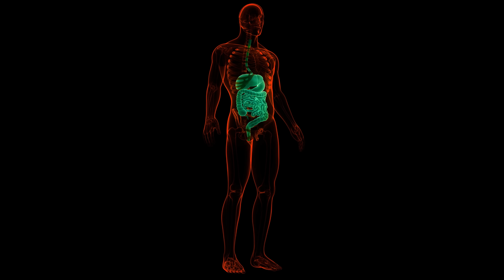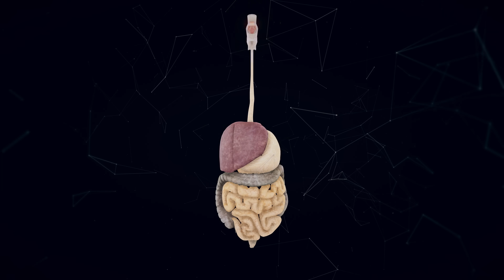सिर्फ़ ये खाओ 1 दिन में 2 किलो घटाओ , Lose weight 2 Kg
In this video Dt Suman Chauhan will show you how to lose weight up to 2 kg in 1 Day

The information contained in the Video Content posted on Healthcity YouTube channel represents the personal views and opinions of the original creator based on the research and information present in various websites, books, journals and research papers.and does not necessarily represent a professional opinion.

Thanks & Regards
Dt. Suman Chauhan